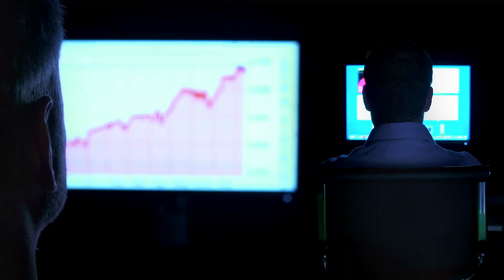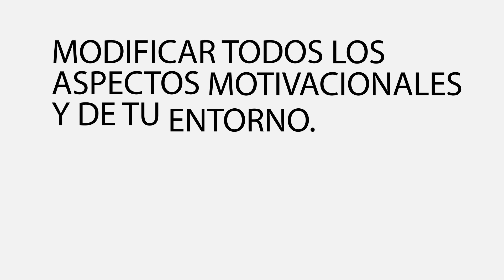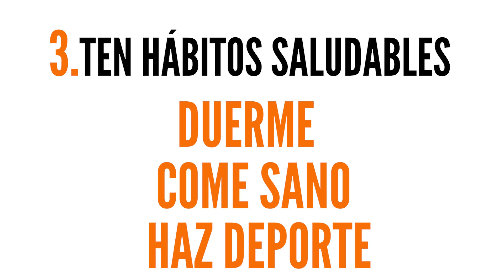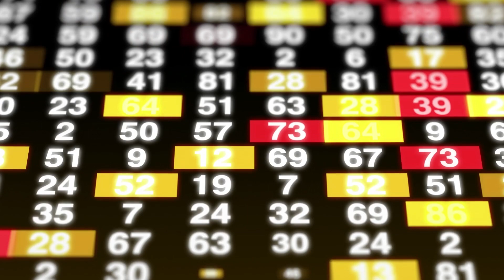Rutina de trading | Ser profesional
La rutina de trading es fundamental para conseguir profesionalizarnos puesto que, el trading requiere de concentración y disciplina y la rutina es la forma de convertirlo en un hábito que nos acompañe y nos ayude a mejorarnos cada día. Recuerda que: "el profesional se hace así mismo".

Los traders se enfrentan cada día a los mercados financieros y eso requiere una cualidades especiales que se consiguen con los hábitos. Si aún no tienes una rutina establecida en trading  ¡YA TARDAS! no lo dejes para mañana ya que si no eres capaz de hacer un pequeño esfuerzo hoy ¿lo harás mañana?.

💯 Si quieres aprovechar el tiempo y formarte en inversión te dejamos el link para apuntarte a nuestro próximo curso GRATUITO DE INVERSIÓN EN ACCIONES.